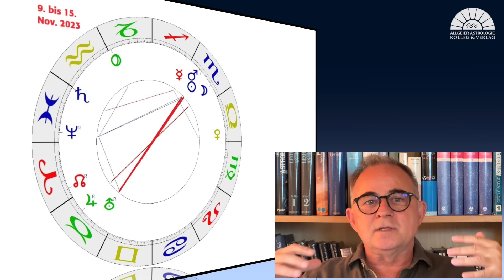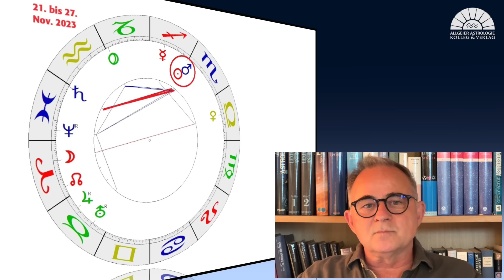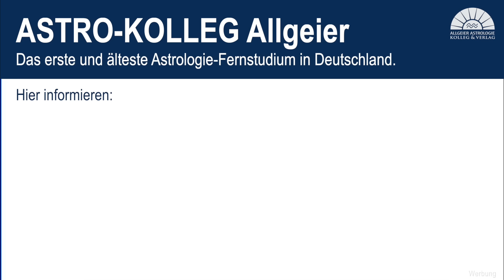Der konfliktreichste Monat | November 2023 | Astrologische Monatsprognose von Michael Allgeier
Die Kunst der astrologischen Beratung - das Buch von Michael Allgeier

Das Buch von Michael Allgeier: „Pluto, die dunkle Seite in uns“ bestellen

Zum Video:
Michael Allgeier, einer der bekanntesten deutschen Astrologen, Gründer des Allgeier-Verlages und des Astro-Kollegs Allgeier, analysiert die astrologischen Tendenzen für den November 2023.

KONTAKT Allgeier-Verlag:
Werktags von 9 - 12 Uhr und Mo - Do von 13 - 15 Uhr sind unsere Mitarbeiterinnen telefonisch für Sie erreichbar unter 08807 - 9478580.